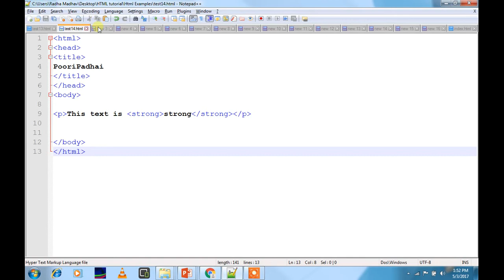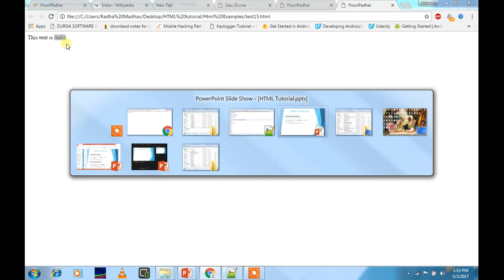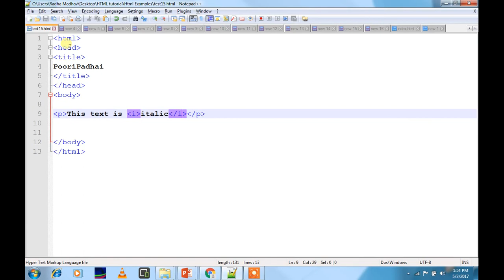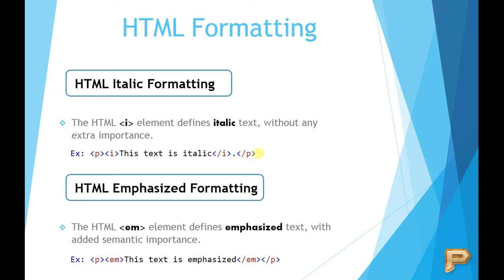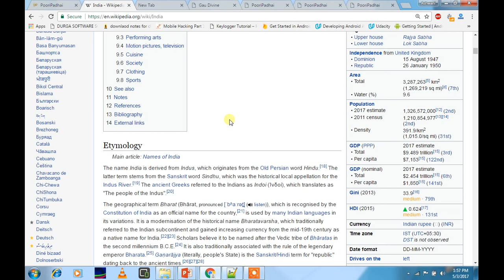HTML Italic Tag-Emphasized Tag-Hindi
This video shows how to set Italic and Emphasized in HTML of this HTML Tutorial video series.
The HTML i element defines italic text, without any extra importance.
The HTML em element defines emphasized text, with added semantic importance.

You can download all the examples from 1st video of HTML